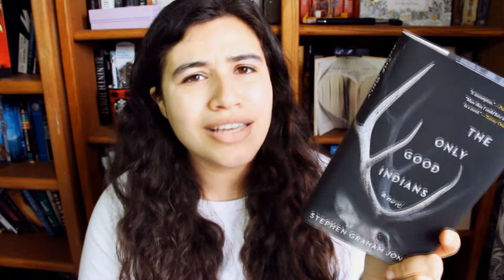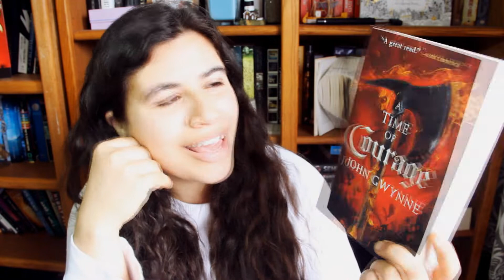JULY BOOK HAUL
Books:
The Only Good Indians by Stephan Graham Jones
A Time of Dread by John Gwynne
A Time of Blood by John Gwynne
A Time of Courage by John Gwynne
The Selection by Kiera Cass
By Sea & Sky by Antoine Bandele

~erika